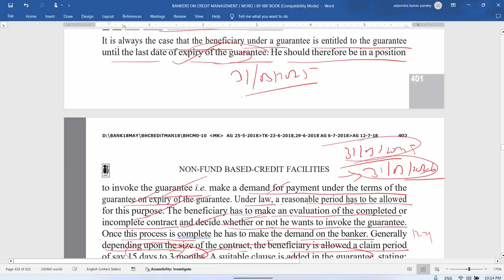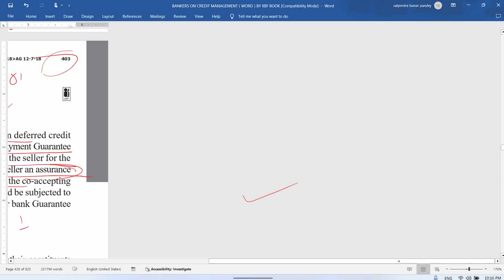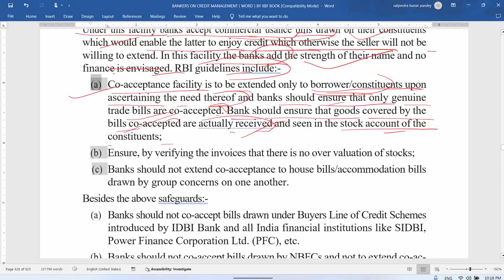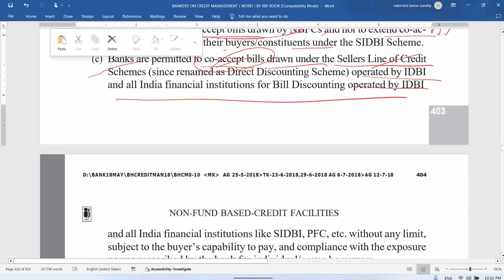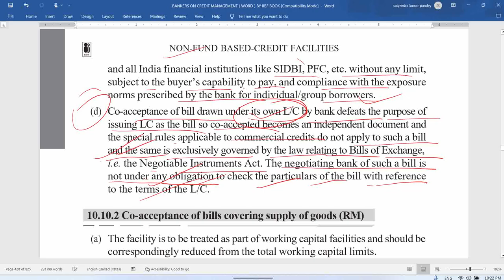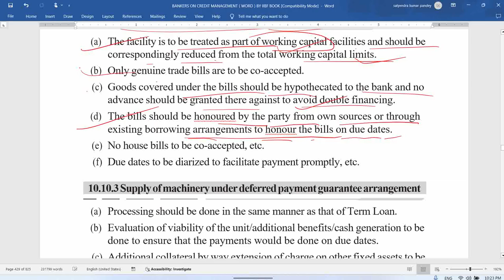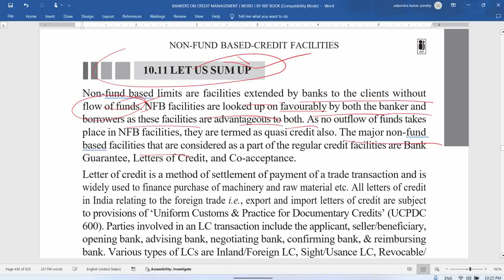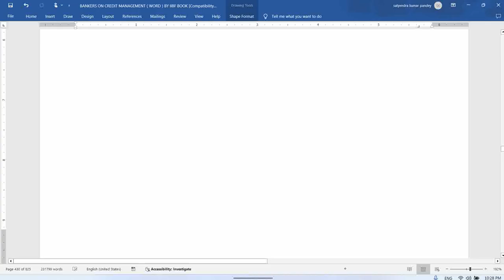MODULE -C | CHAPTER-10 | NON FUND BASED LIMITS | PART- 4